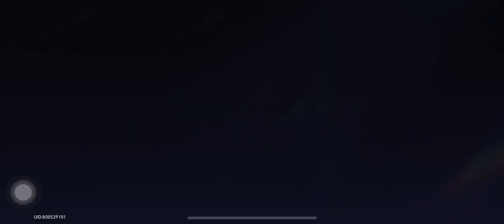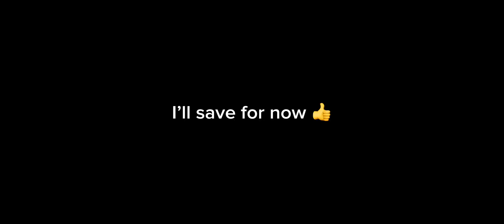my pulls during the first week of playing Honkai Star Rail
Just upload this for fun and share the experience (definitely not flexing)